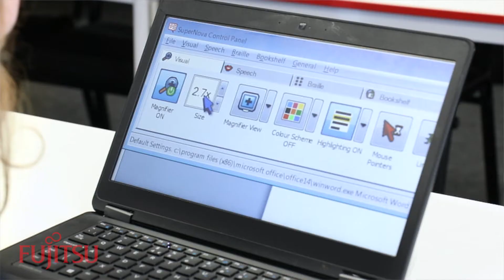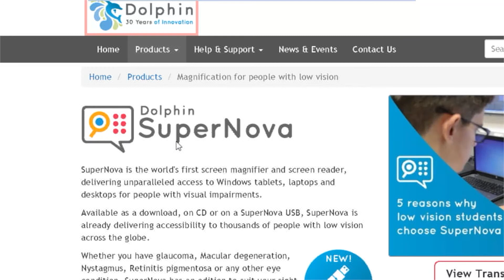My Changing Sight, through Primary to Secondary School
With Chelsea's sight changing over primary and secondary school, SuperNova was able to help her complete her education, with HD magnification, high contrast colour schemes, and natural sounding voices.

SuperNova is a range of assistive technology for people who are blind or partially sighted.

SuperNova provides exceptional magnification, screen reading and braille support that enables you to explore your computer screen and read information in ways that suit your vision.

Whatever your level of sight - today or in the future - you can rely on SuperNova to help you succeed at home, at work and in education.